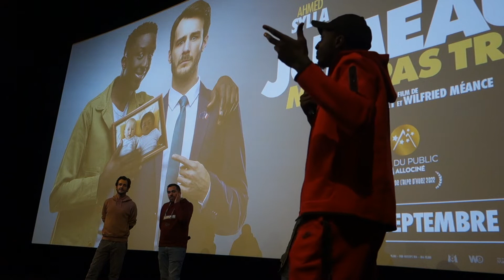Avant-Première Jumeaux mais pas trop - 23/09/2022 - Rencontre avce l'équipe du film (2/2)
Après la séance du film Jumeaux mais trop proposé en avant-première, le public de l'UGC Ciné Cité Bercy a eu la chance de rencontrer une partie de l'équipe du film. Le co-réalisateur Wilfried Méance est venu accompagné du duo d'acteurs Ahmed Sylla & Bertrand Usclat !